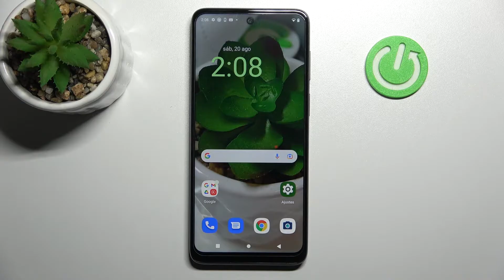Cómo restablecer ajustes de cámara en MOTOROLA Moto G22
En este video te presentamos cómo solucionar problemas de la cámara en tu celular MOTOROLA Moto G22. Quédate con nosotros y descubre cómo restaurar los valores predeterminados de la cámara en tu MOTOROLA Moto G22 en unos pocos pasos.

¿Cómo reiniciar la cámara en MOTOROLA Moto G22? ¿Cómo restaurar los valores predeterminados de la cámara en MOTOROLA Moto G22? ¿Cómo restablecer la cámara a los valores de fábrica en MOTOROLA Moto G22? ¿Cómo hacer un reset de la cámara en MOTOROLA Moto G22? ¿Cómo reparar la cámara en MOTOROLA Moto G22? ¿Cómo recuperar la configuración de fábrica de la cámara en MOTOROLA Moto G22?